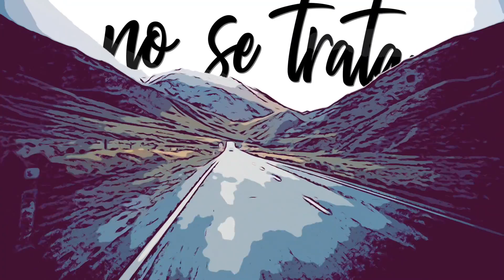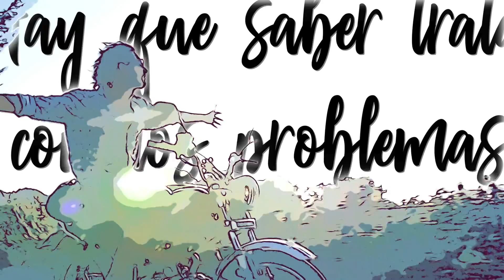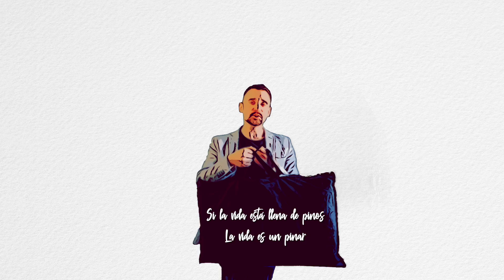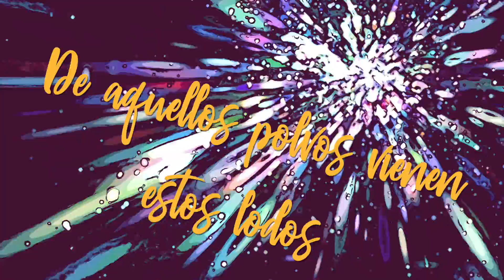Oliver Luna | LA VIDA ES UN PINAR (Videoclip Oficial)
Videoclip Oficial del nuevo álbum 'La Vida Es Un Pinar'.

Este es el canal oficial de Oliver Luna. En este canal, encontrará todo el contenido de video oficial de Oliver Luna, incluidos videos musicales, listas de reproducción individuales, listas de reproducción de álbumes, secuencias de shows en vivo y más.

LETRA:
Si la vida está llena de pinos, la vida es un pinar.
La vida no se mide por las veces que respiras
Sino por los momentos que te dejan sin aliento
La vida no se trata de encontrase a ti mismo
Sino de crear algo de ti que sea sincero
La vida me hace cosquillas pero no no la quiero oír
Aunque la peor experiencia sea la mejor maestra
Hay que saber tratar con los problemas si deseas ser feliz
Porque siempre habrá alguno que te detenga
Un pino, dos pinos, tres pinos, cinco o seis pinos
Aprender sin pensar es como sumar sin números
De aquellos polvos vienen estos lodos
Con estos lodos abono el pinar
La raíces del árbol crecen gracias a la tempestad
Pero no te creas la mitad de lo que oigas
El hombre fuerte tiene la capacidad de perdonar
Pero progreso no habrá sin saltarse las normas
Con la cabeza se piensa pero con el corazón se sabe
Que el amigo de todos es amigo de nadie
Cuando a tu puerta no llamen las oportunidades
Construye una y pedalea hacia adelante
Hoy enfrenta a la vida con la convicción de que este día
Jamás volverá
La vida es un pinar (La vida es)
La vida es un pinar